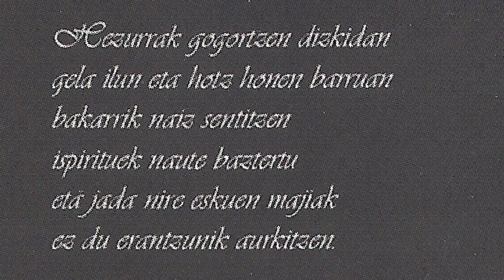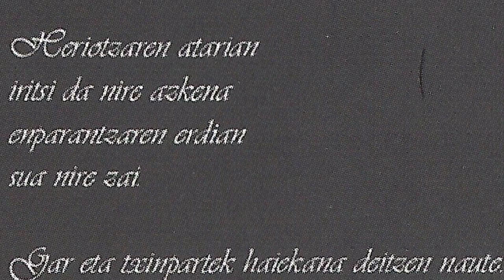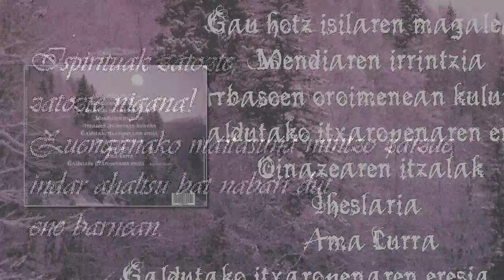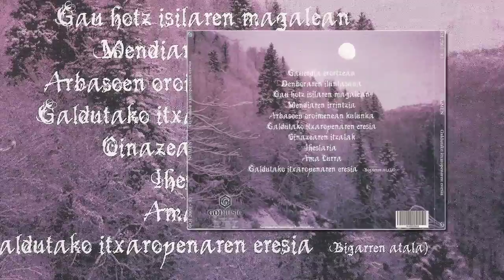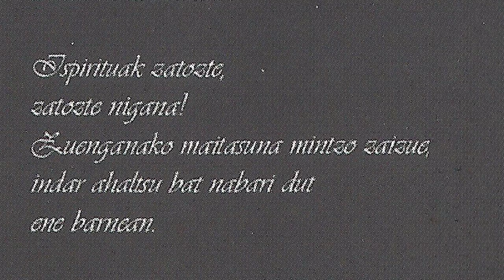NUMEN - Oinazearen itzala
Arrasateko black metal taldearen bigarren lana daukagu "Galdutako itxaropenaren eresia", 2001 an grabatutakoa. Diska honetarako partaideak ziren Nabarro (Ahotsa eta koroak), Jabo (Gitarra), Unai (Gitarra), Lander (Baxua, zeharkako flauta eta alboka), Haimar (Teklatua), Mikel (Oboe eta flauta midi) eta Largo (Bateria). "Oinazearen itzala"  bezalako abestiak aurkitu ditzakezue beraien diska honetan. Basque Cult Black Metal from Basque Country.